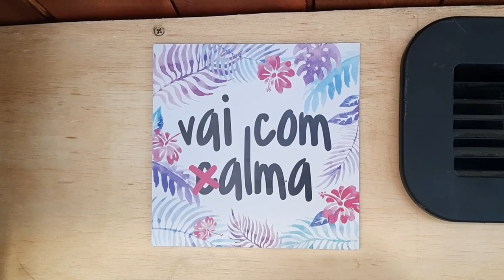CONHEÇA O JOVEM CASAL QUE VIAJA DE MOTORHOME COM 2 FILHOS PEQUENOS!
Olá! Nós somos Miguel Baladão, Karine Rufino e Sabrina.
Este é o primeiro vídeo de uma série de bate-papos com algumas famílias nômades que estão vivendo na estrada ou realizando projetos de viagens com seus filhos pequenos.
Neste episódio nós apresentamos Bruno e Thayssa, que iniciaram recentemente uma viagem de van motorhome com seus filhos Cadu (3 anos) e Cora (5 meses).

Thayssa é nutricionista especializada em amamentação e introdução alimentar para crianças.

📍Link para adquirir nosso E-book APRENDENDO A INVESTIR por apenas R$19,90

A 1° temporada do nosso projeto foi uma VIAGEM de AVENTURA de MOCHILÃO de VOLTA AO MUNDO, mostrando que é possível fazer TURISMO de forma econômica.

Em setembro de 2019 começamos a segunda temporada de VIAGEM, VIVENDO NA ESTRADA e morando numa KOMBI HOME/ KOMBI MOTORHOME.
Neste VLOG de VIAGEM DE CASAL nós mostramos a VIDA NA ESTRADA, compartilhando DICAS DE VIAGEM pros MELHORES DESTINOS e PONTOS TURÍSTICOS, fazendo TURISMO no Brasil.
Desta vez VIAJAMOS em nossa KOMBI MOTORHOME/ MINI CASA/ MINI HOME com nossos CACHORROS Luma e Barney.

Nosso principal objetivo é mostrar que é possível viver e viajar de forma sustentável e realizar todos os seus sonhos!

▶️ Se você curtiu nosso canal já aproveitamos pra indicar o canal de viagens e aventura dos nossos amigos Rafa e Marília, que já foram pro Peru, pro Chile e fizeram várias expedições de carro pela Patagônia; e compartilham muitas dicas de trekking e campismo: